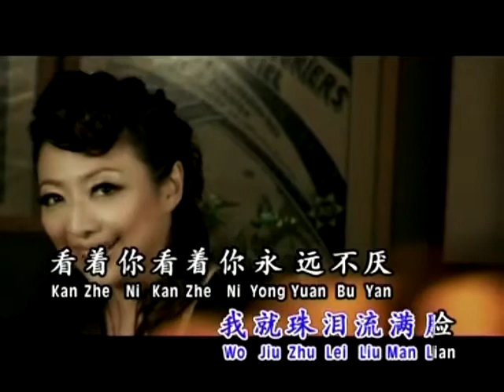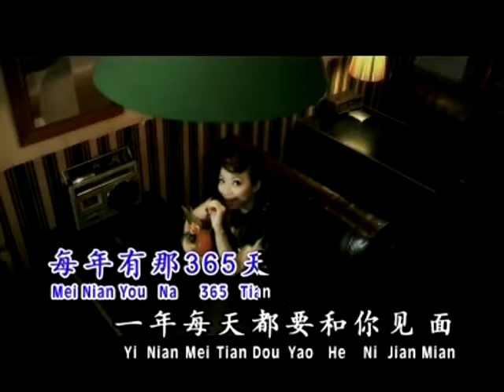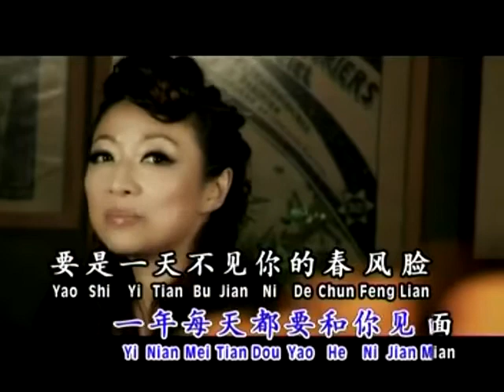郭燕燕-爱你365天